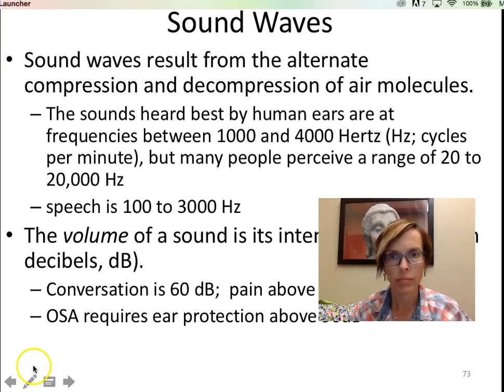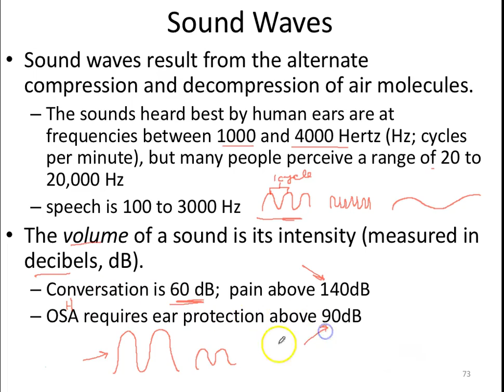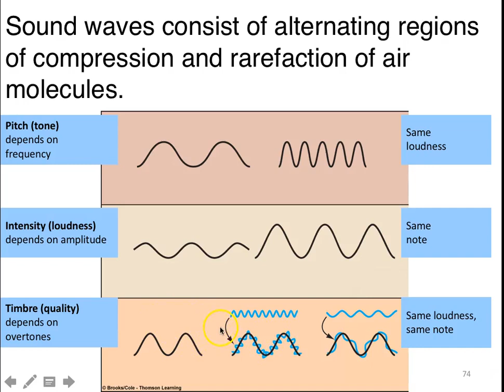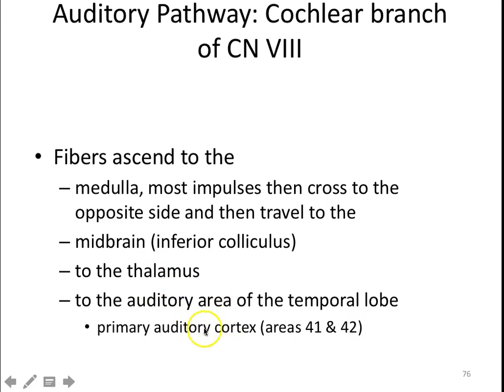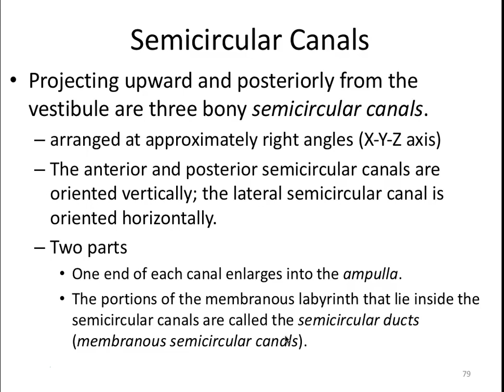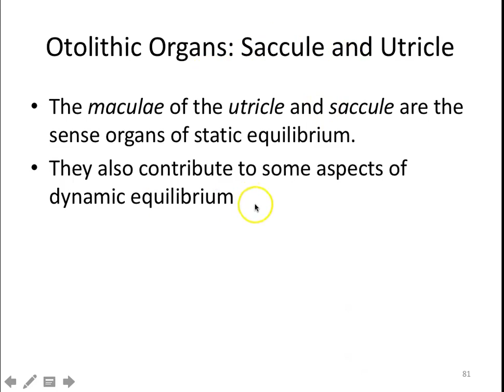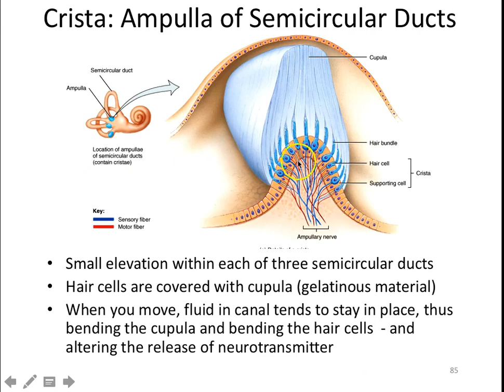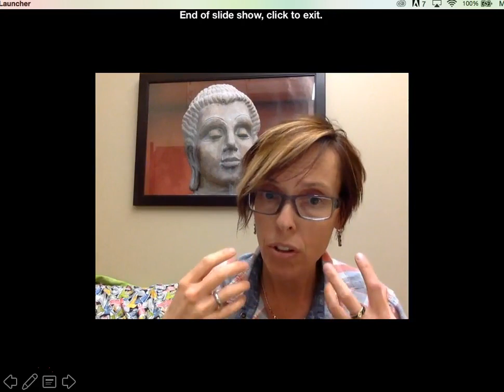Chapter 17 Part 5